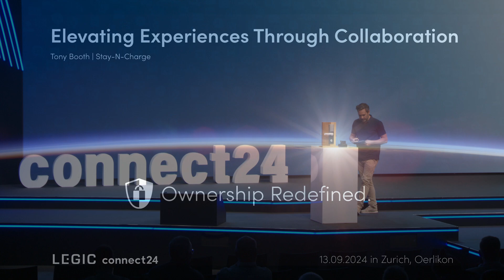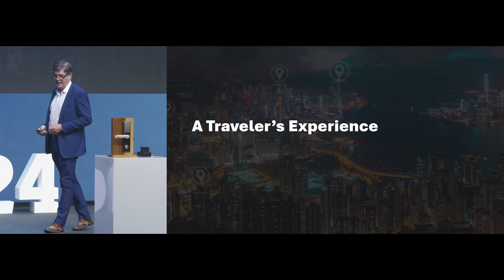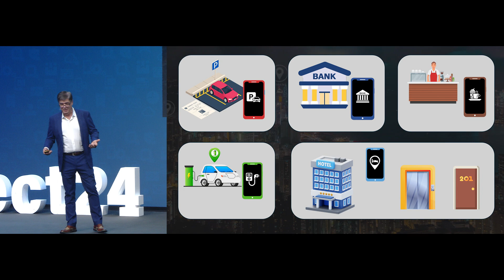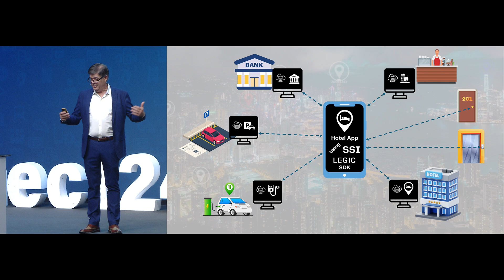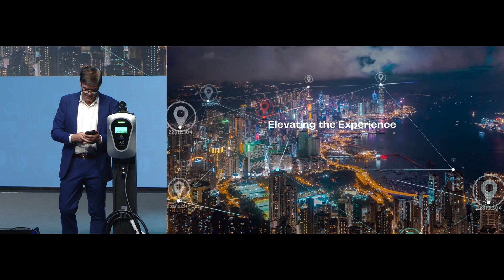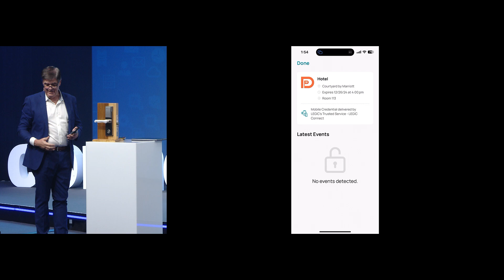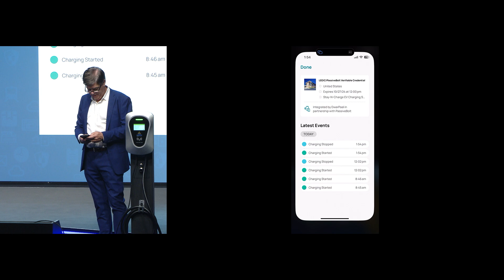08 connect24 EN - Elevation Experiences through Collaboration Tony Booth Stay N Charge